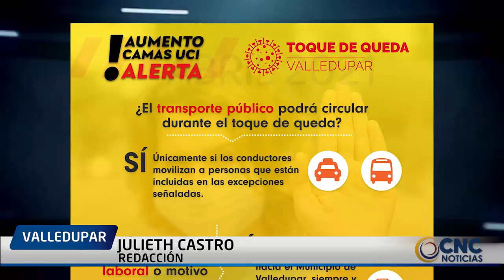CONFIRMAN TOQUE DE QUEDA CONTINUO EN VALLEDUPAR HASTA EL LUNES 19 DE ABRIL